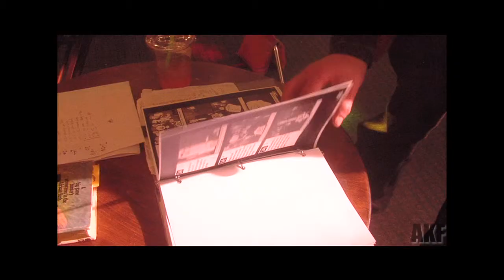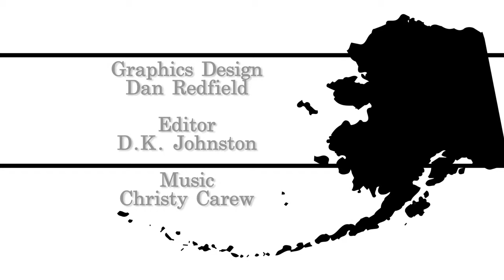AKF S1E02 - Crooked Pictures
AKF Host Shanette Harper talks with Writer/Director Levi Taylor and Filmmaker/Musician Brad Swenson both representing Crooked Pictures. Find out more about how their group came together to create their award winning short film entitled "Way Up North", and helped bring together some of Alaska's finest storytellers.